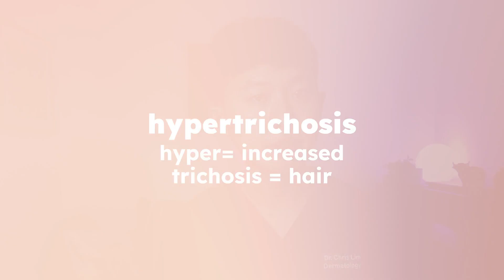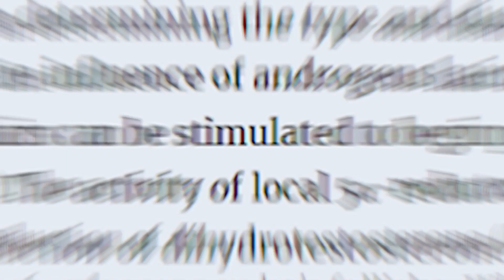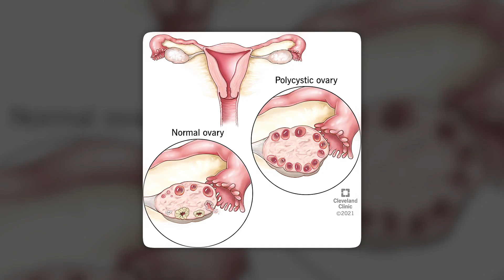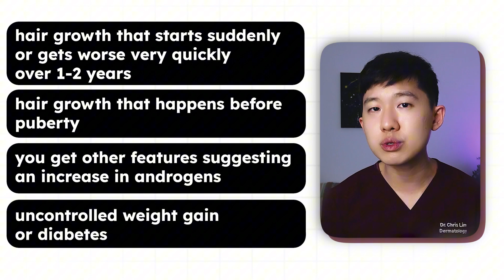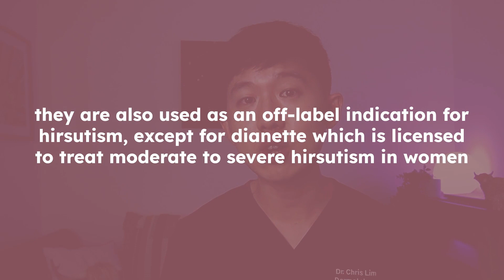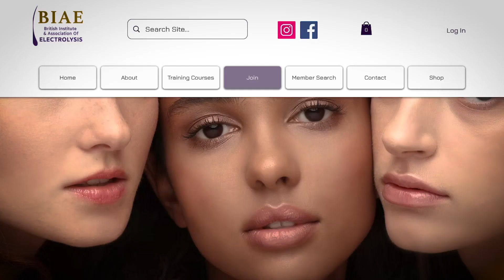How to treat excessive hair growth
Hi friends! 🤗
In this video, we explore what hirsutism is, the different causes as well as the treatments we offer both at home and in clinic.

Products🧴
Nad's facial hair removal cream (depilatory cream)
Jolen Crème Bleach (bleaching cream)
Braun IPL Silk-Expert Pro 5 (IPL)

Hi, I am Chris, a Dermatology trainee working in the West of Scotland, United Kingdom. I make videos about Dermatology, Medicine and my journey towards becoming a dermatologist.